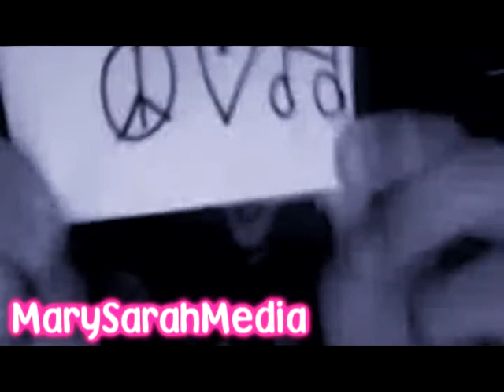Mary Sarah // In My Shoes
This Video Is Dedicated To Mary Sarah. A True Friend & A Great Singer. You Rock Mary Sarah!

[Please Note]
I'm Just A Beginner, So This Isnt As Good As My Sister's;Nishitaa1
I Made This Short Because I Could Only Have A Limited Of Space

♥ Artist: Jordan Pruitt
♥ Song: In My Shoes
♥ Album: Permission To Fly
♥ Software Used: Sony Vegas Pro 8.0

You can vote up to 5 times. Vote for
Mary Sarah Invisible
Or
Mary Sarah Ft. Daniel Curtis Lee Miss Popularity